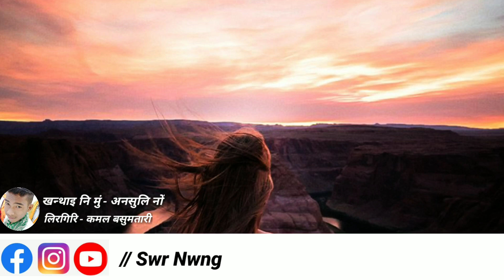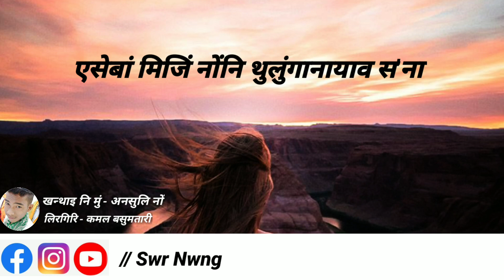अनसुलि नों //Swr Nwng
Eli Vlogs